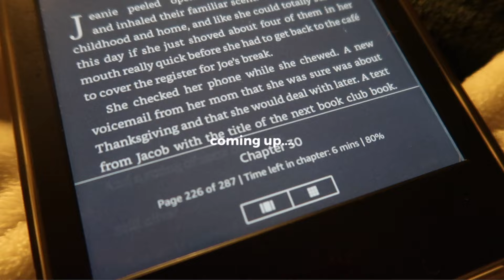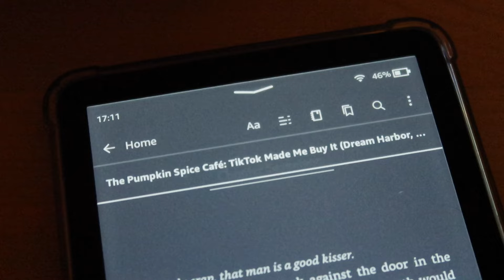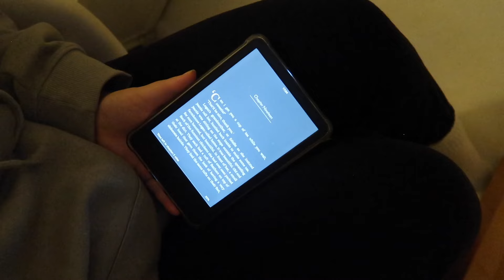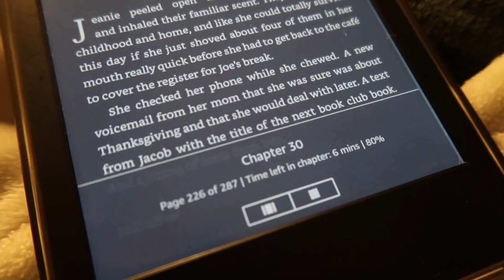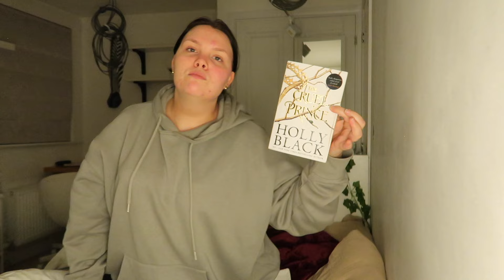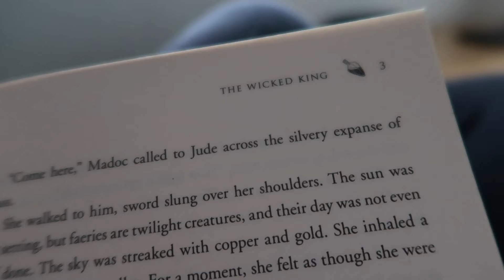trying to get out of a slump || reading vlog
lets try and get out of my huge slump!!

lots of love Eilidh xx